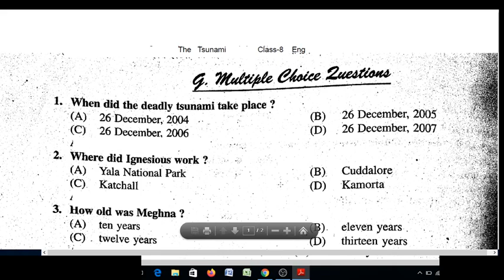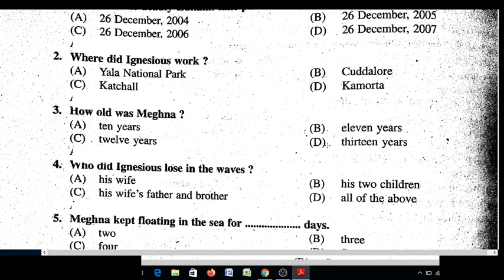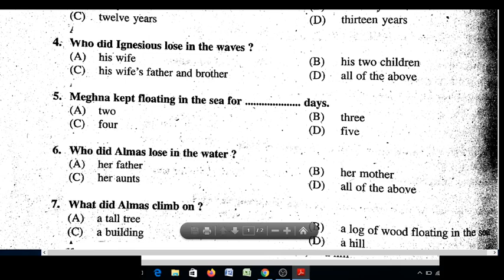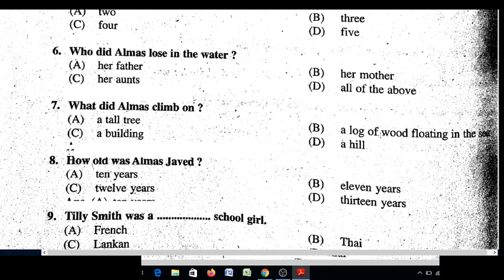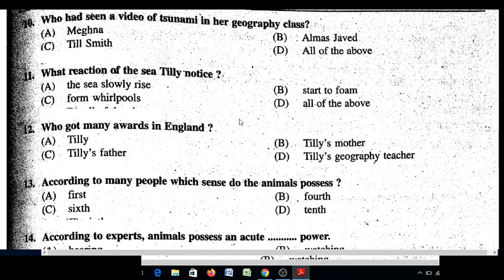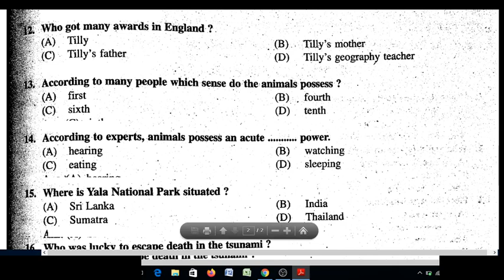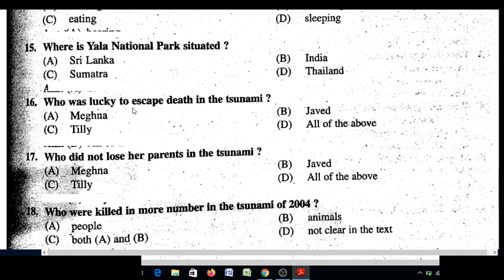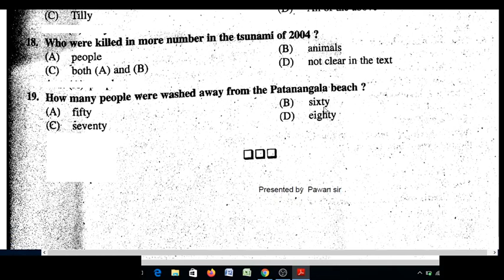MCQ ( The Tsunami ) Class- 8 Eng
MCQ Solution by Pawan sir